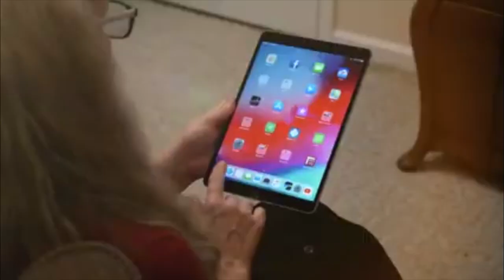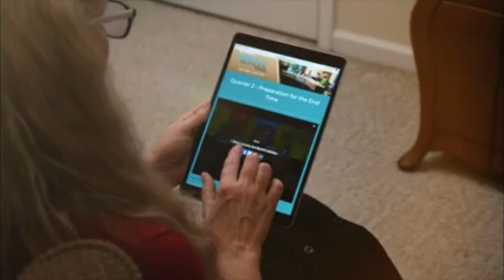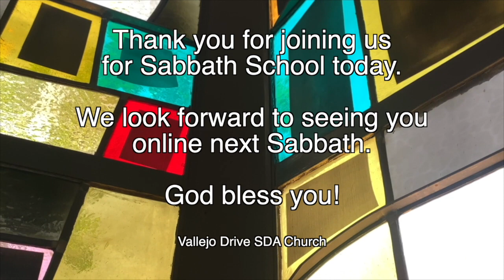Adult Sabbath School | 7/9/22 | 3ABN Panel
3ABN Sabbath School Panel
“The Crucibles That Come”
Quarter 3 2022 - Lesson 2

GraceUnconditional.com/Online-Sabbath-School